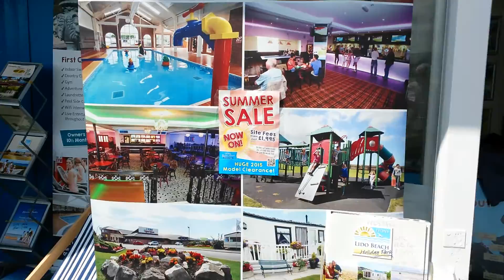Llandudno pier monkey man may 18 opposite lyons holiday home hut